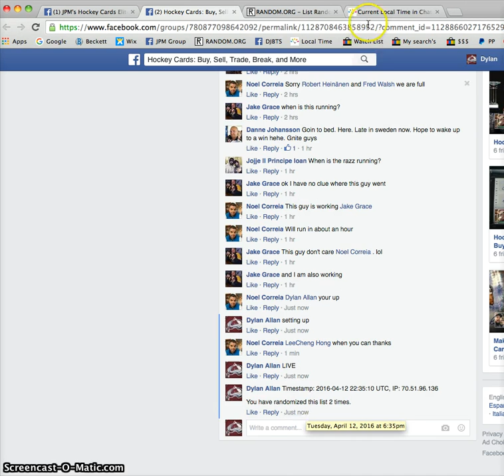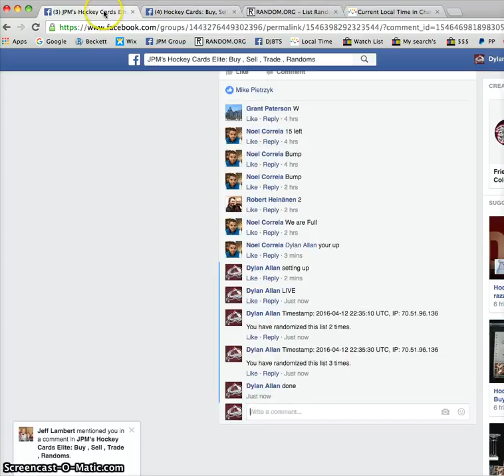Noel's Belfour and Robitalle